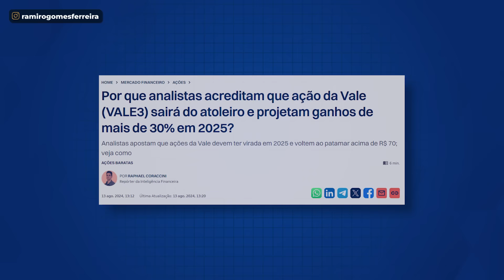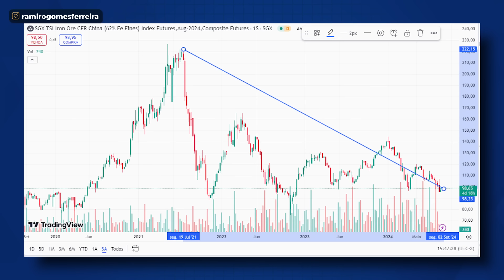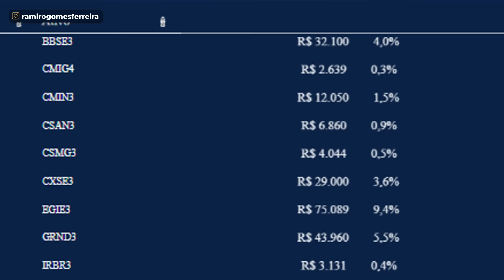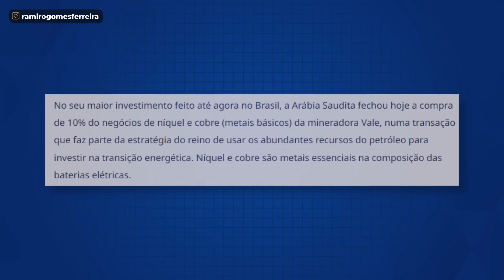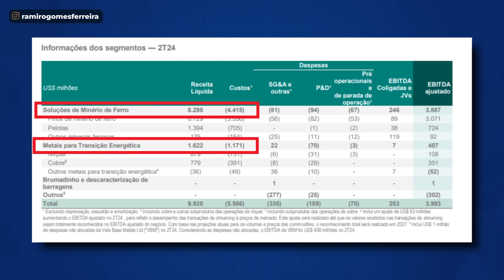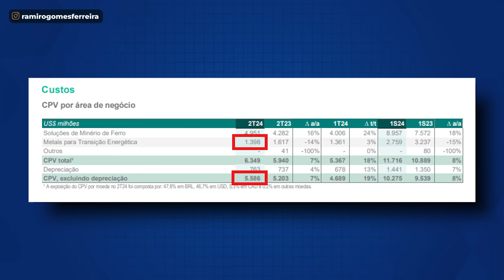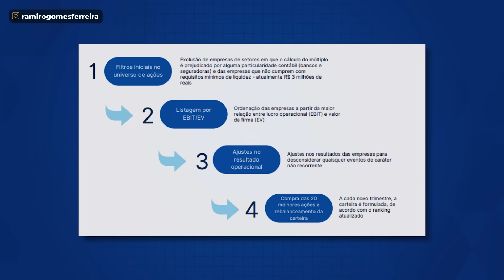VALE3: O QUE NINGUÉM TE CONTA SOBRE INVESTIR EM VALE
Acesse o EBOOK GRATUITO sobre as 10 AÇÕES MAIS BARATAS DA BOLSA

VALE3 tem um SEGREDO escondido, que NINGUÉM te conta!

Mas nesse vídeo eu vou te revelar qual é.

Principalmente para ti, que tá vendo VALE3 cair quase 24% desde o início do ano.

Graças à queda nos preços da principal commodity de Vale.

Só que esta mineradora ACABOU de reportar um lucro BILIONÁRIO, que cresceu MAIS DE 200% em um ano.

Mas e aí, será que esse segredo é o que vai tirar VALE3 “do atoleiro”, como tem analista por aí dizem?

Nesse vídeo, eu vou

Te revelar um segredo escondido de VALE3;

Te contar o que muda com essa novidade;

E te explicar se vale ou não vale a pena investir nessa mineradora.

Vamos lá!